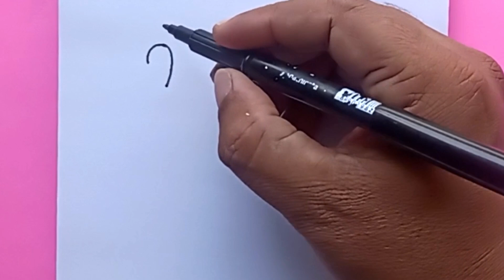How to Draw a Cute Cup Picture, Easy Step by Step Drawing of a Cup Picture, Easy cute cute Drawing